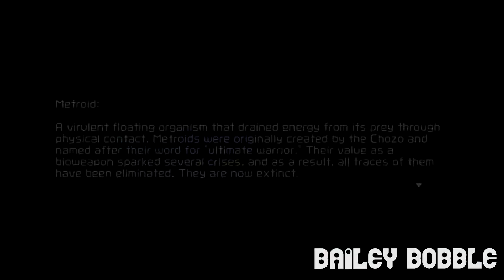Bailey Bobble Episode 1 - Metroid Dread Playthrough - Our first EMMI Encounter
Bailey Bobble consists of gamers, Henry (8), and Eli (6) and sometimes a little help from dad. In this first episode they play the beginning of Metroid Dread and defeat their first EMMI on Nintendo Switch.

This unique gaming setup consists of actual kids playing through your favorite games on Nintendo Switch. They are 6 and 8 but they know their way around a video game. They and dad have fun gaming together! We hope you will join us!